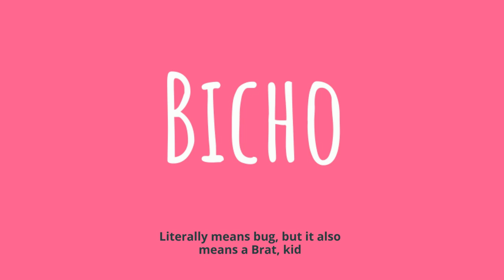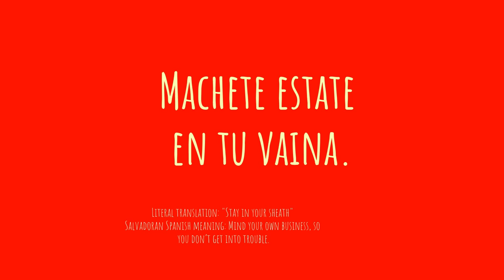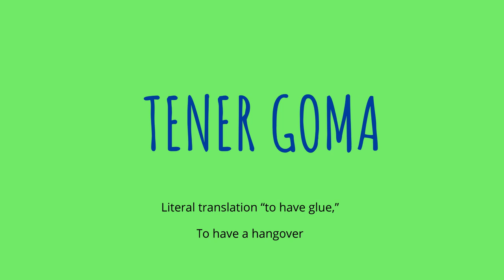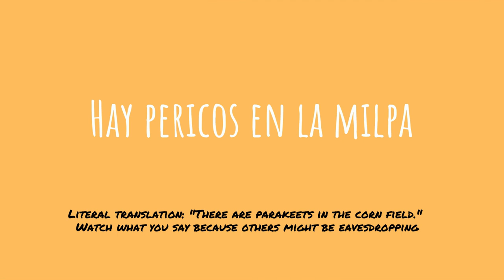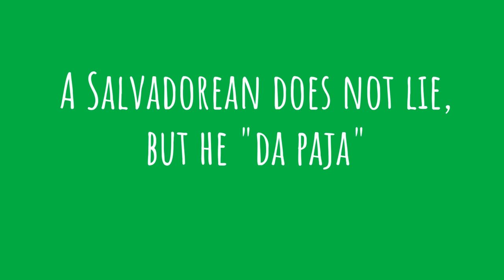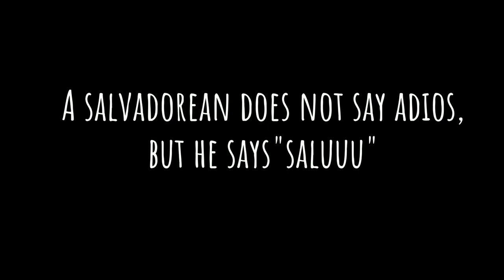Salvadoran Spanish - Most common Words in Salvadoran Spanish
This video will teach you the most common words and expressions in Salvadoran Spanish